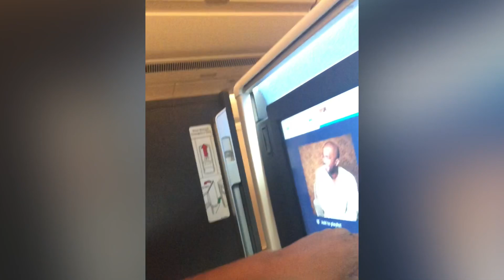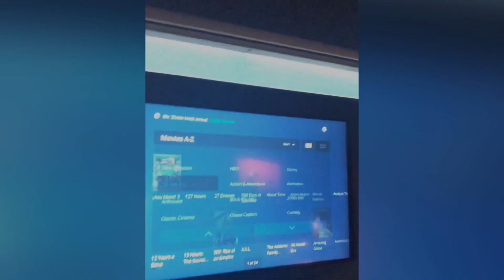The Positivity Queen Showing Tips To Traveling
TRAVEL LIGHT TRAVEL RIGHT. The World Is Yours Travel!!! To Travel Is To Live. Be Amazing and Blowing You Big Smiles. My book TRAVEL LIGHT TRAVEL RIGHT 10 Tips To Make Traveling A Better Experience is now available